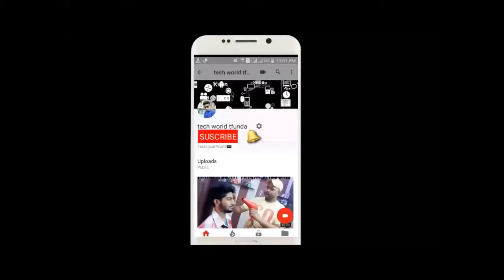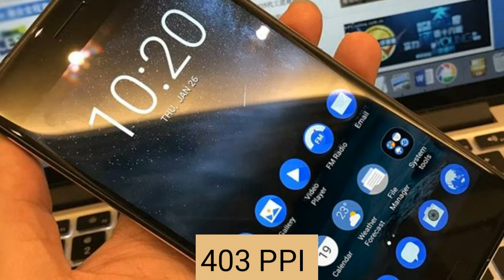Nokia 6 Smartphone Quick Review in just 1 minutes...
Nameste Dosto,In this video we know about the full Nokia 6 smartphone specs in just 1 minutes...

Donot forgot to like this button.